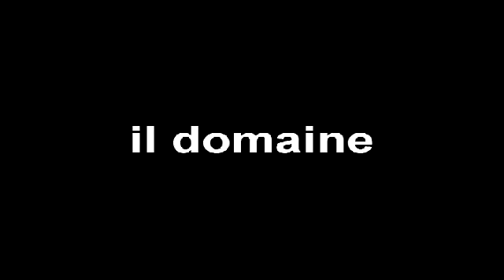Millot - Jean-Marc in cantina